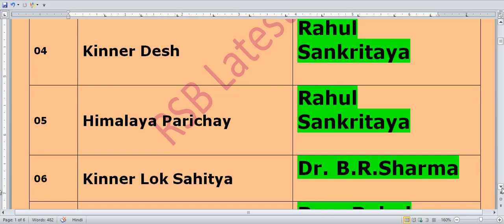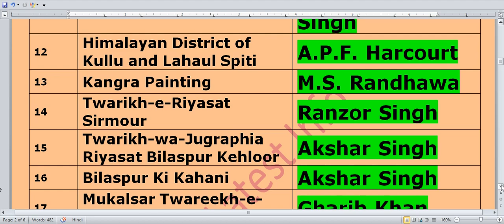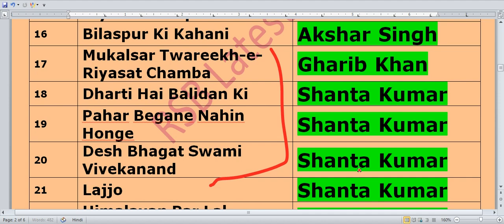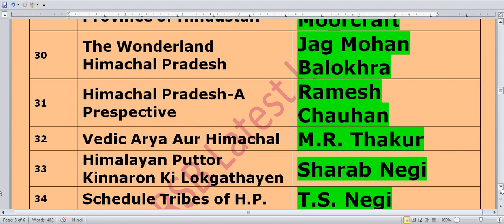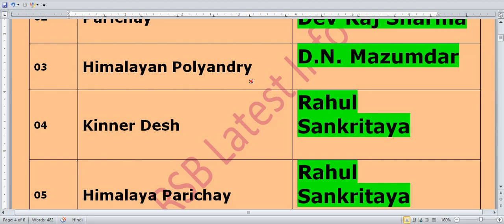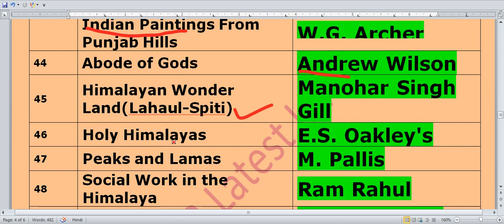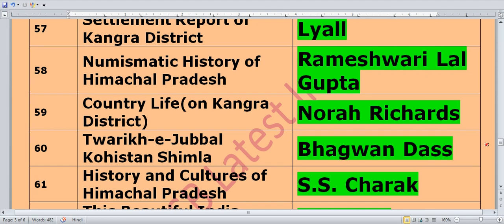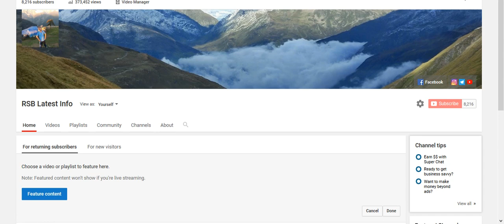Important books and author name of himachal pradesh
Dear friends in this video we have share Important books and author name of himachal pradesh this will definitely help you for all competitive exam preparation